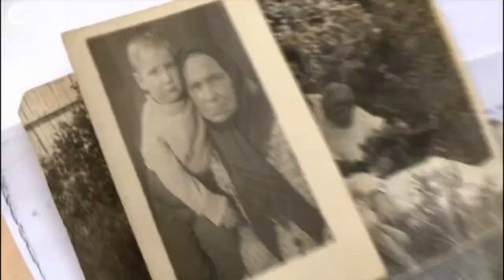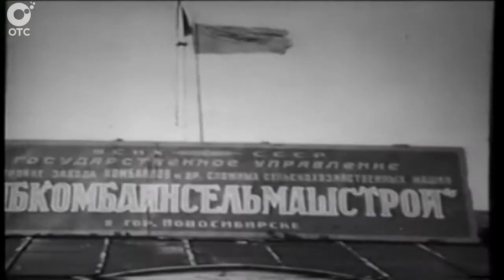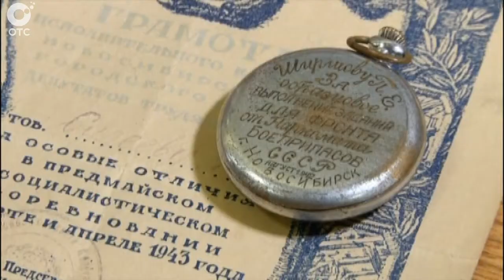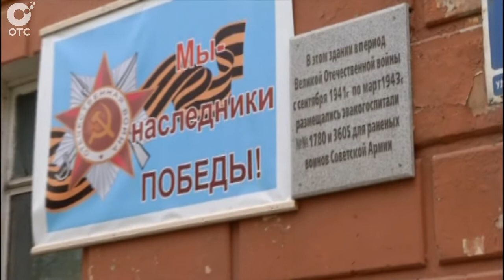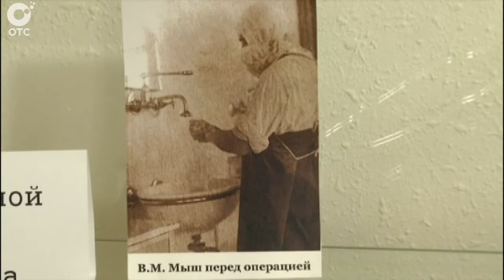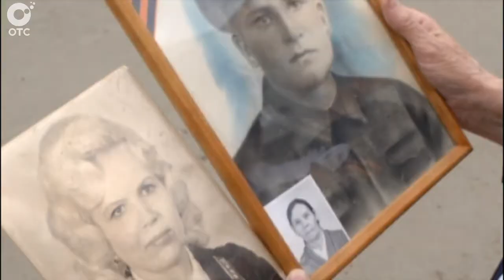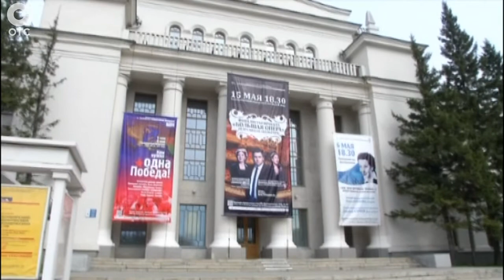Грозные годы, сильные люди. Как Новосибирск жил в годы Великой Отечественной войны?